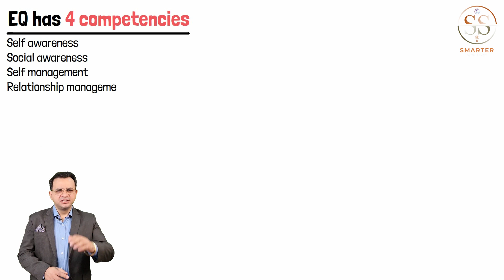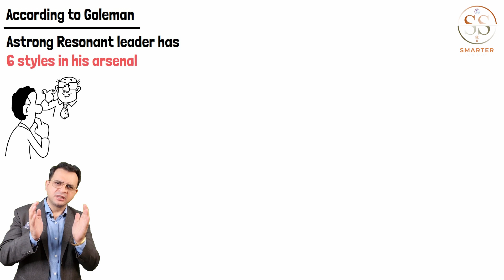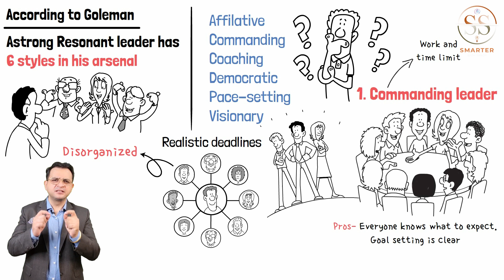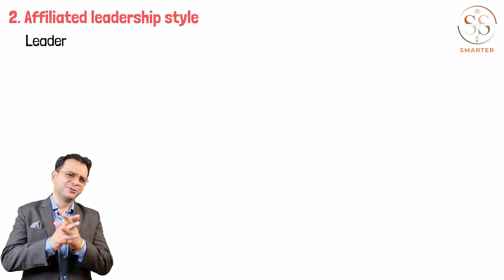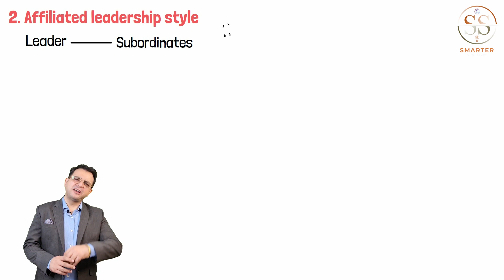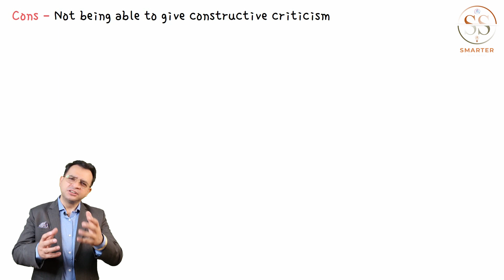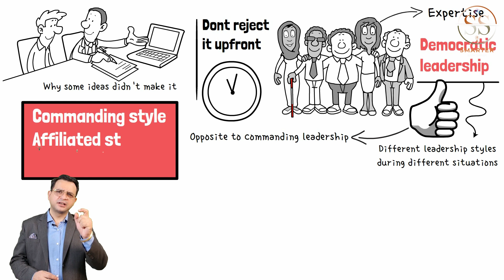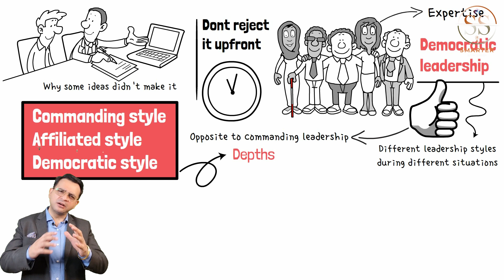Learn the Secrets of Leadership Success: Emotional Intelligence Style with Sandeep Vaidya!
It is very important to understand how leadership has evolved over a period of time
basis the context of that time the leadership theories have undergone a huge change
please watch this video in continuation to the last videos. Today's video is focused on Emotional intelligence leadership style

Mr. Sandeep Vaidya has got wide experience in sales, strategy, training and leadership development at senior positions in big organizations. He has 21 years plus of experience in the field of leadership development, training, strategy, talent development and service/financial industry. He believes in adding value in the lives of individuals. He can touch various important aspects of life with simplicity and yet powerful context